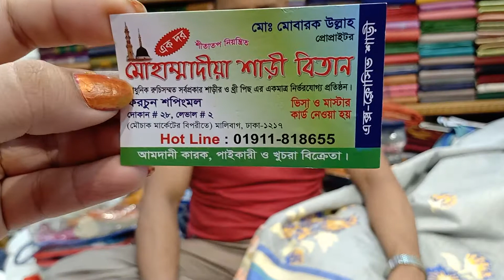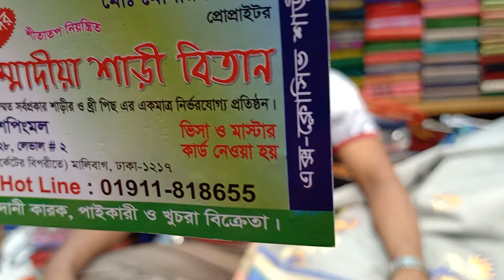Half silk embroidery sharee by Mohammadiya Sharee Bitan.# shopping guied in bd